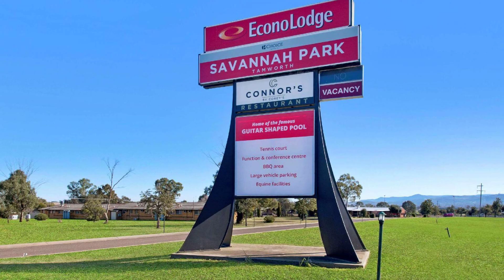Econo Lodge Savannah Park Tamworth, Australia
Searching For
1. Econo Lodge Savannah Park Tamworth
2. Econo Lodge Savannah Park Tamworth Virtual Tour
3. Econo Lodge Savannah Park Tamworth Rooms
4. Econo Lodge Savannah Park Tamworth Amenities
5. Econo Lodge Savannah Park Tamworth Videos
6. Econo Lodge Savannah Park Tamworth Offers
7. Econo Lodge Savannah Park Tamworth Deals
Audio Credit:
Track Title: Subway Dreams
Artist: Dan Henig